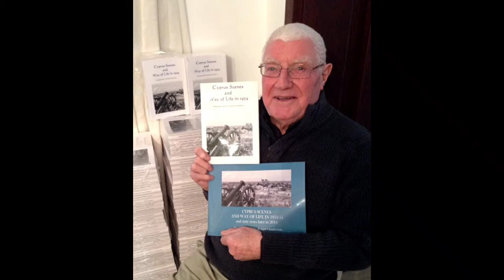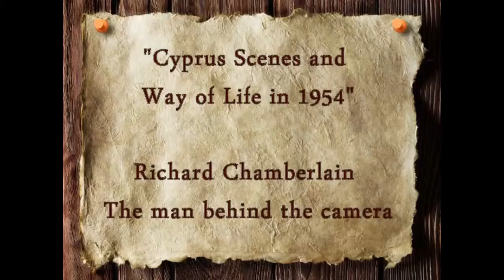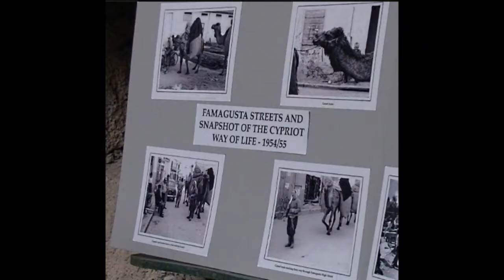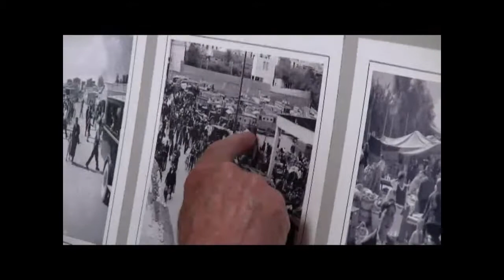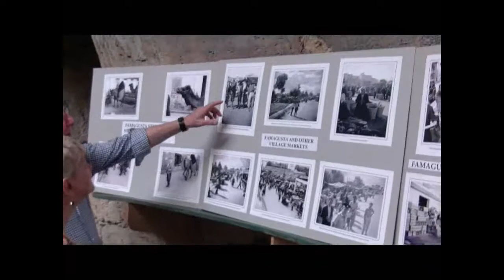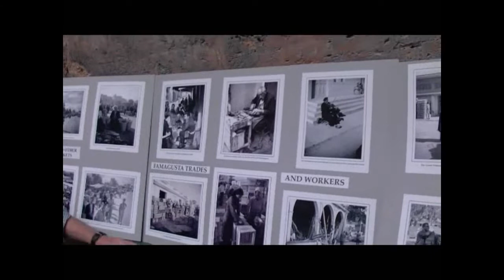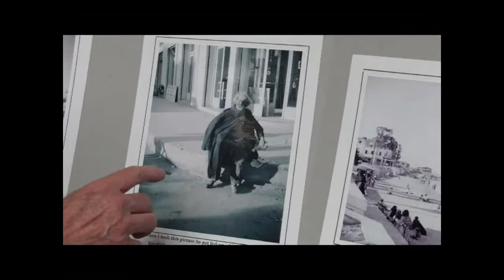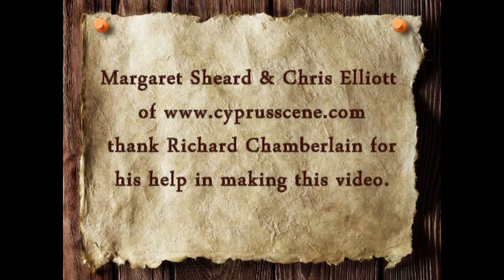CyprusScene Review with Richard Chamberlain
Talking to our good friend Richard Chamberlain at a distance about his life and famous pictures he took with his camera in Cyprus during the late 50.